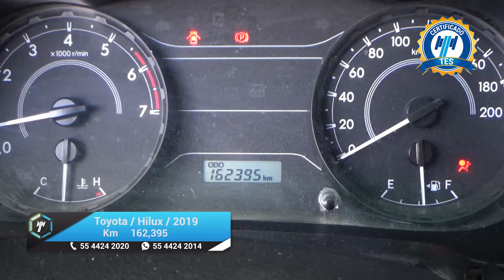Toyota / Hilux / 2019 - 20289